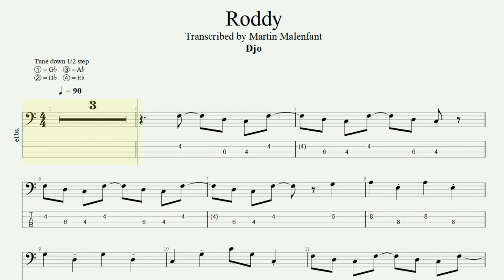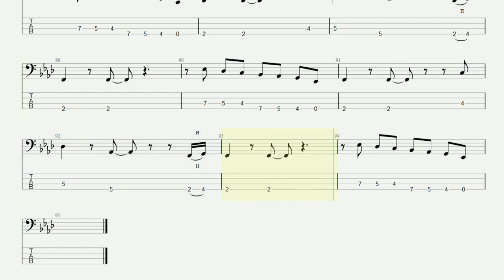Djo - Roddy (bass tab)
Original bass part recorded by Joe Keery
Song by @djomusic887